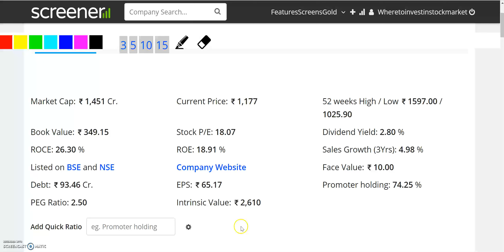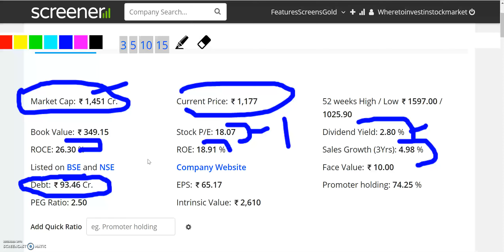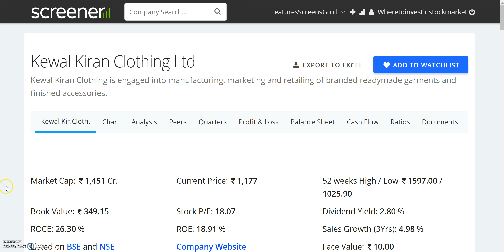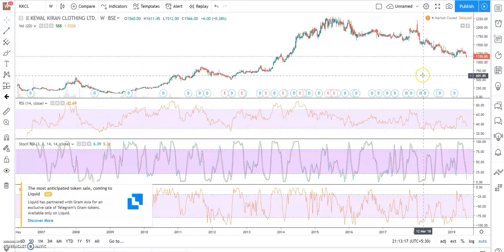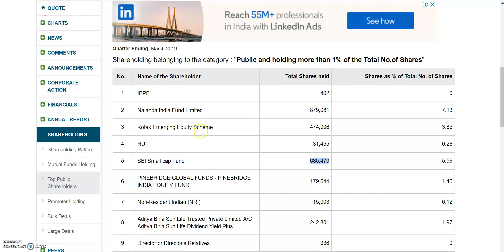11 रू का DIVIDEND DECLARE किया इस छोटे से SHARE ने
11 रू का DIVIDEND DECLARE किया इस छोटे से SHARE ने